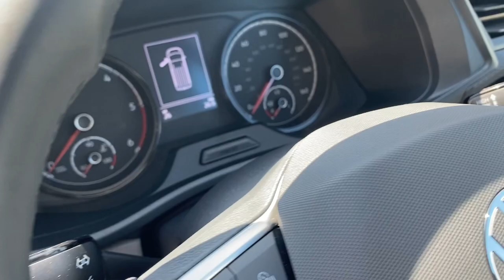New 2023 VW Transporter T6.1 Adventure Pack Custom Van Creations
2023-23 Vw transporter Adventure spec only 26 delivery miles
More pictures coming soon
Specification as follows
🔵All terrain tyres on chunky 5 spoke alloys finished in matt gold

🔵Adventure arch and side mouldings

🔵Satin black chunky side bars

🔵Rear gloss black sportline spoiler

🔵Front and rear gloss black vw badges

🔵Chrome delete black gloss grill strip inserts

🔵Black load rated roof-rails with cross bars (kayak ready)

🔵Altro anti-slip waterproof flooring in load area with tie down points (ideal for road/off road Bikes

Factory extras include
🔵Air-Conditioning

🔵Revenna metalic blue paintwork

🔵Parking sensors

🔵Heated washer jets

🔵Cruise control

🔵Electric pack Windows and heated mirrors

🔵Digital entertainment with Bluetooth/music streaming Apple play Satellite navigate from your phones apps

Get ready for your adventure

£35888 plus vat

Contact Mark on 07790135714